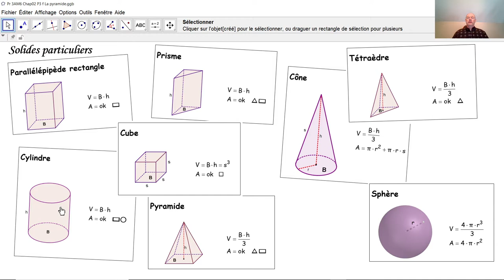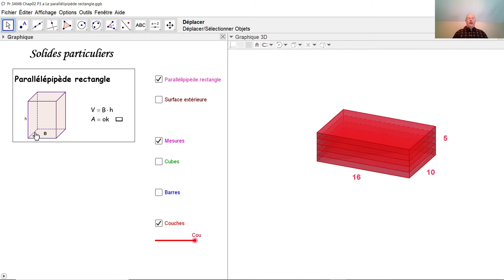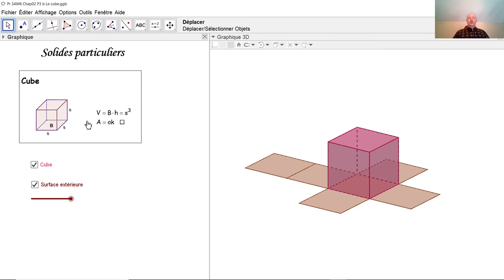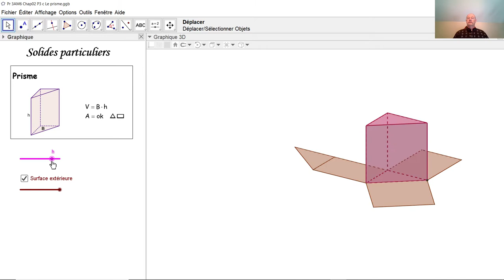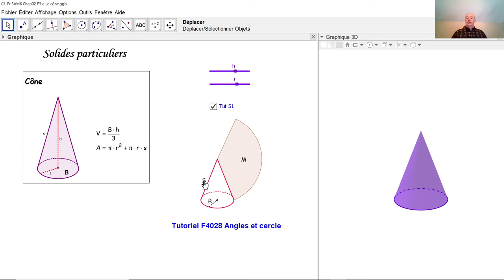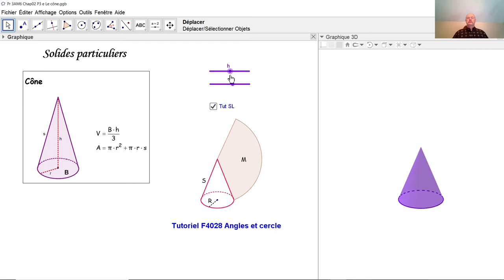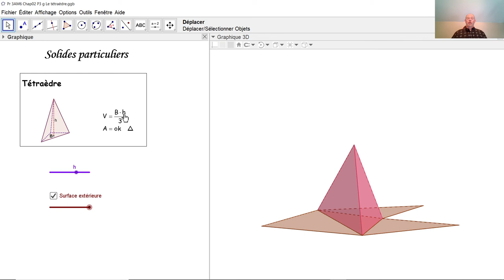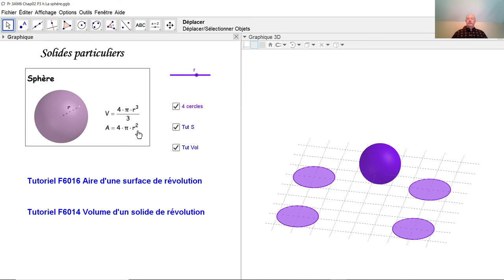Solides particuliers F3011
F3011 Comment calcule-t-on l'aire de la surface extérieure et le volume d'un parallélépipède rectangle, d'un cube, d'un prisme, d'un cylindre, d'un tétraèdre, d'une pyramide, d'un cône et d'une sphère? Comment retenir ces formules facilement? Comment retrouver ces formules lorsqu'on les a oubliées?